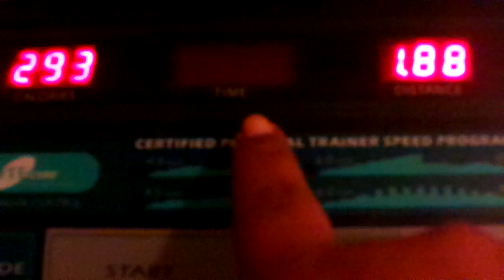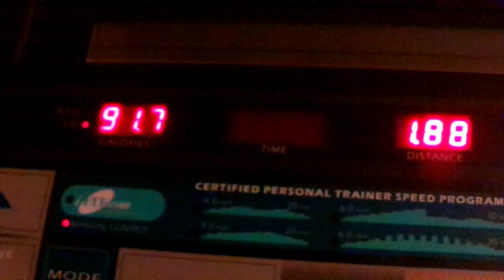Walk It Out Come On & Let's Walk It Out YouTube